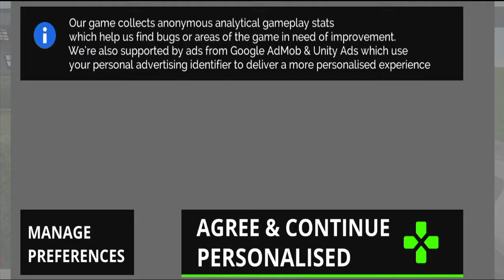Police Car Parking Real Car #1 Android Gameplay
Learn to drive police cars to be the car parking master! The criminal driver got away at your last high-speed cop chase. Prove you're a real police car parking master, complete each car parking course and show you're the best police driver in the academy!

You're the newest police cadet to the car parking and driving school, test your police car driving skills in the latest real police car parking simulator game!

!!DOWNLOAD POLICE CAR PARKING - REAL CAR PARKING! NOW ON ANDROID!!

Make your way through challenging real car parking courses, be careful not to knock into any traffic cones and reach the parking bay at the end. Each new parking level requires real car driving skill, bringing in new obstacles and routes to show off to the rest of the police academy that you're the real police car parking master!

Fully customizable police cars to upgrade and unlock! Get your hands and amazing gear by completing parking levels, finding the collectibles hidden throughout each car parking course to have the most decked out police ride in the parking lot. Equip new car body parts, sirens, spoilers, wheel rims, and more to show off to your police cop buddies!